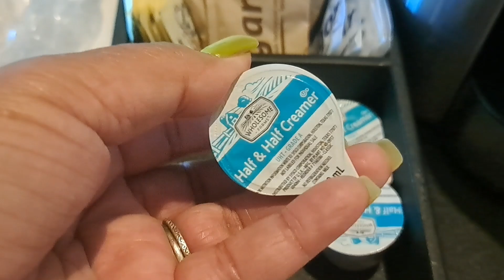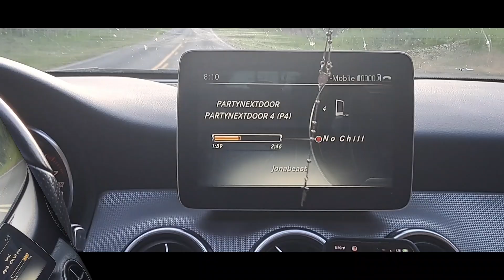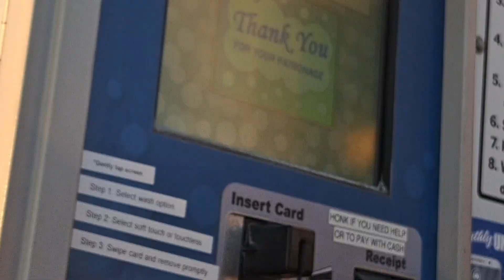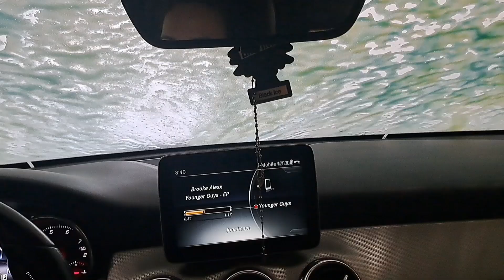1day staycation/tulalip resort/famday